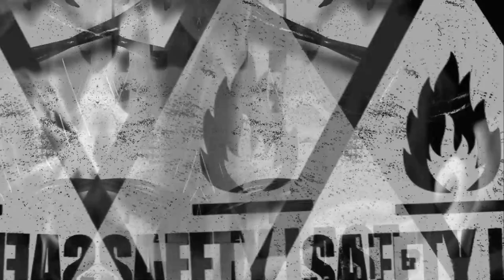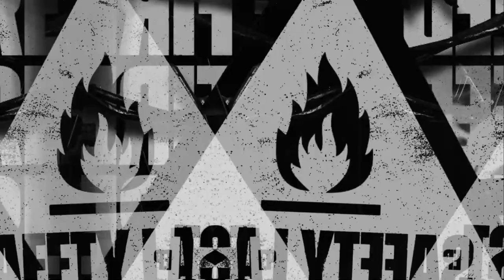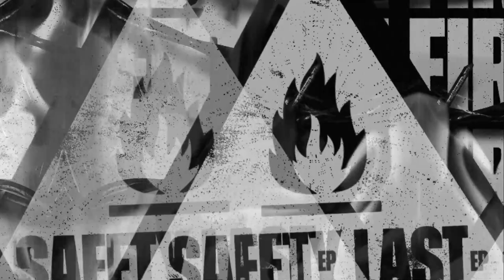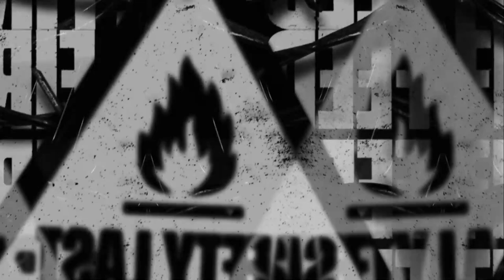Feed The Fire - Countach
Feed The Fire - Countach [Riot Records Release]